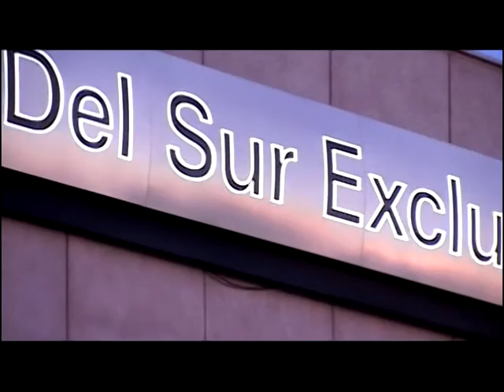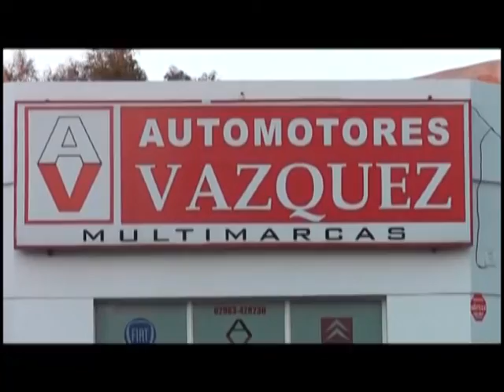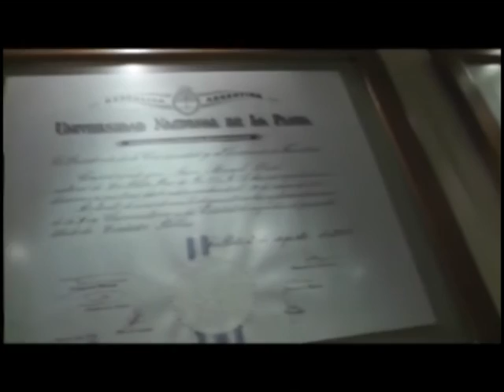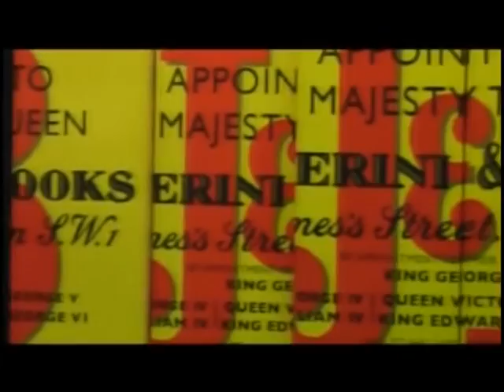Programa 25 de Mayo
El golf y su mundo
Programa emitido el Miércoles 25 de Mayo